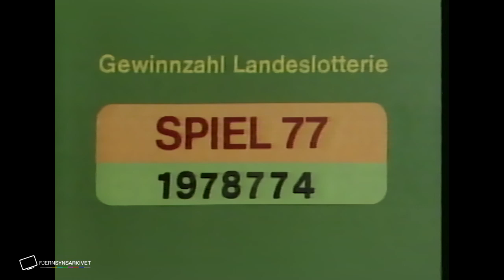HR-Fernsehen, Germany (1984)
Clip aus HR-Fernsehen, zum 7. juni 1984, Mit Edelgard Stössel. | Clip from German channel HR-Fernsehen June 1984, presenter with lottery. ©HR-Fernsehen